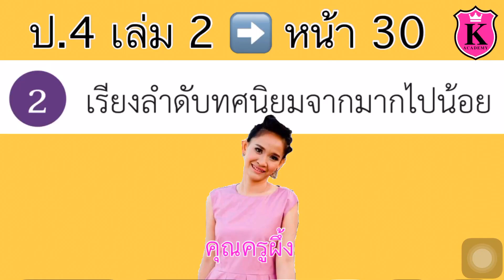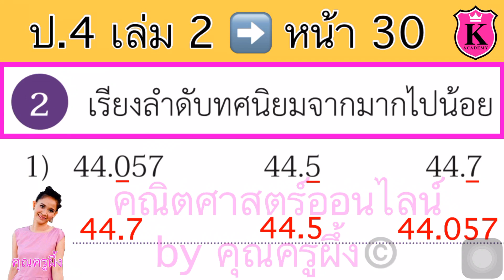คณิตศาสตร์ ป.4 เล่ม 2 หน้า 30 ข้อ 2-1 ทศนิยม เรียงลำดับทศนิยมจากมากไปน้อย สอนคณิตศาสตร์